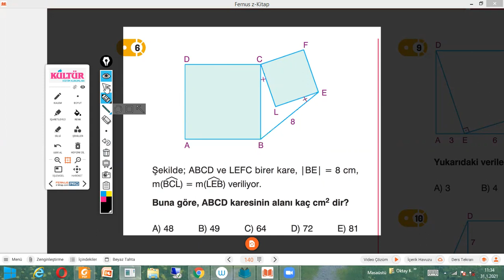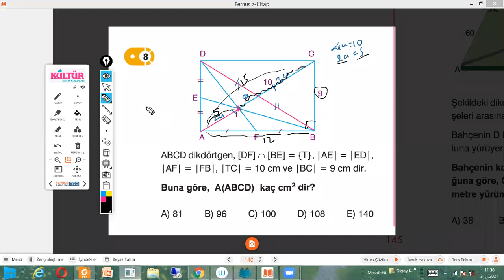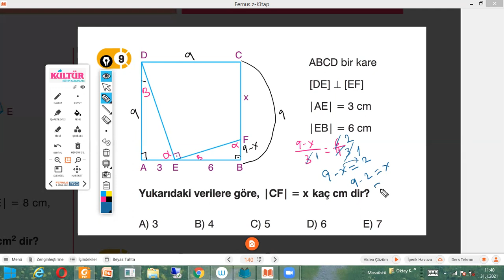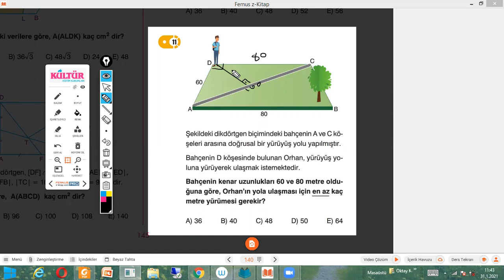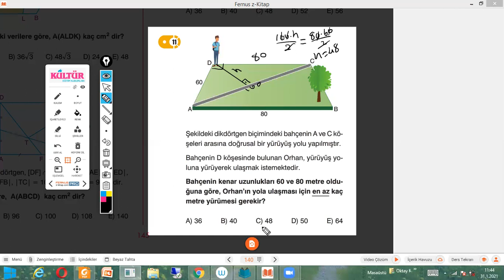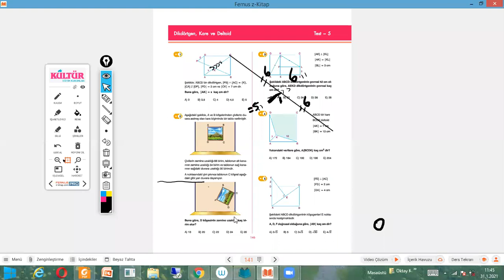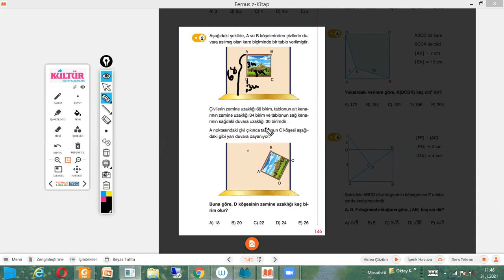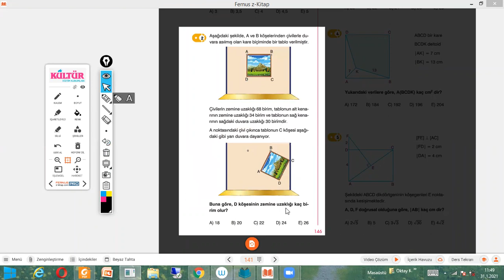kare dikdörgen 3 kultur soru bankası syf 140-----141